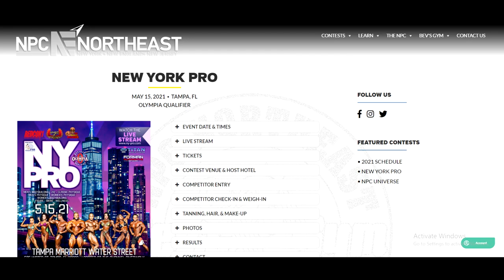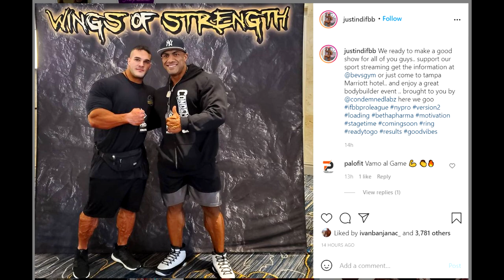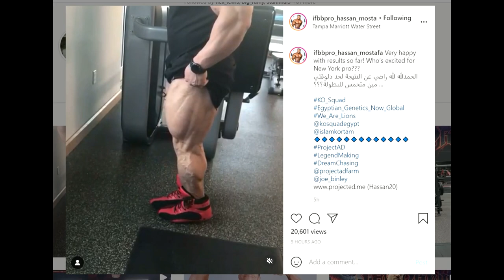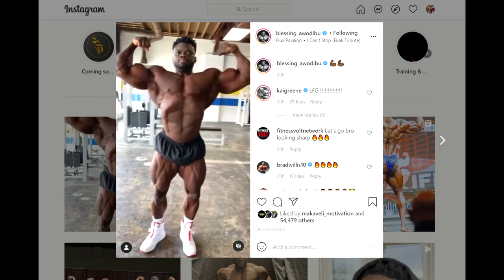New York Pro 2021 LIVESTREAM - 212 Prejudging + Nick, Blessing, Hassan, Justin HOURS AWAY!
TIMESTAMPS:
00:00 - Start
00:02 - Nick Walker Update
02:05 - Nick VS Justin
03:00 - Hassan Mostafa Update
03:46 - Blessing Awodibu Update
04:57 - 212 Prejudging